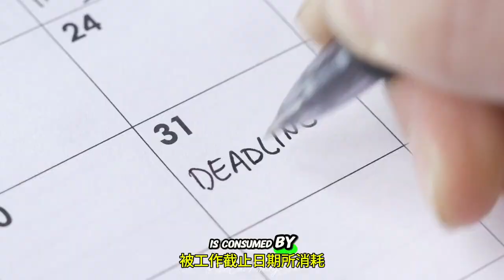ES1: The Ubiquity of Cancer in Modern Society (English and Chinese Subtitles 中英字幕)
The Ubiquity of Cancer in Modern Society

Explore the prevalence of cancer in today’s world, linking it to environmental degradation, consumerism, and modern lifestyles. I touched on how societal trends increase health risks, both physically and mentally, and how cancer is a reflection of our collective human behaviors.